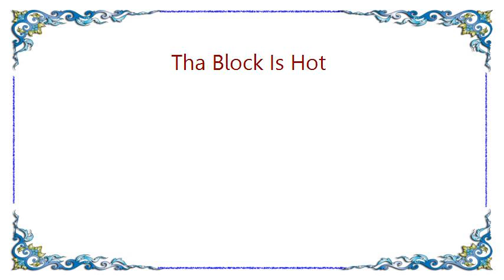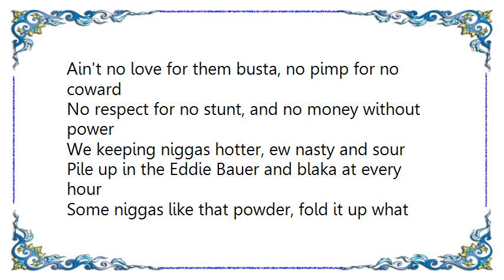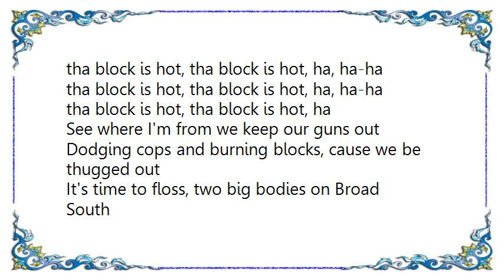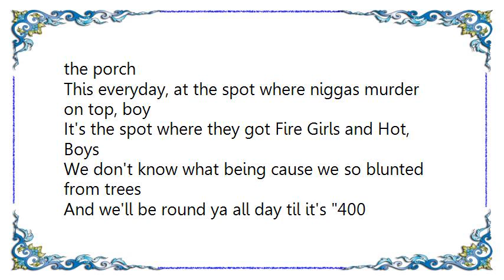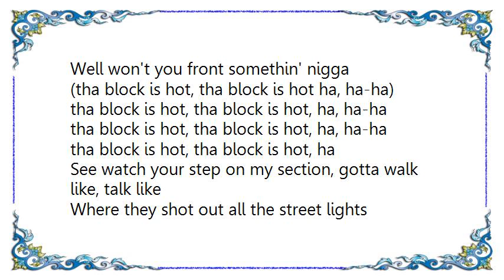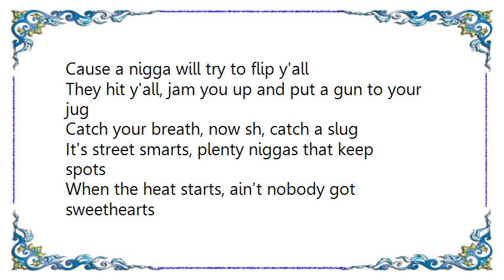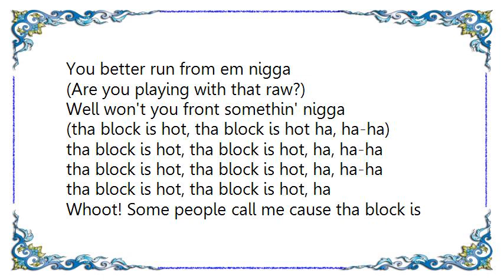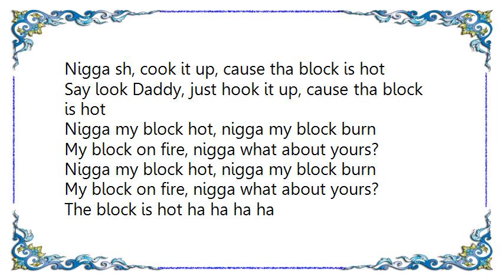Lil Wayne - Tha Block Is Hot Lyrics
[Lyrics Lil Wayne - Tha Block Is Hot]
Wha' wha', wha' wha', wha' wha', wha' wha', what

Straight off the black gold, nuts in my hand, trusting no man
Got my glock cocked, running this thing, ya understand
We be steaming, blazing, nines pumped in caves and
Hollygrove 17th, the hood where I was raised in
Niggas busting heads and, running ducking Feds and
Rocks under they tongues and, Ki's under they beds and
Do it for the real niggas, twenty-four seven hustlers
Until we shove a barrel down ya pipe suckers
Ain't no love for them busta, no pimp for no coward
No respect for no stunt, and no money without power
We keeping niggas hotter, ew nasty and sour
Pile up in the Eddie Bauer and blaka at every hour
Some niggas like that powder, fold it up what they drain
Some like that weed or that dope and some shoot it up in they veins
From the home of the game, jacking and cracking brains
Broadcasting live from tha block it's Lil' Wayne

(Nigga you got that llello?)
Well cook something nigga
(Nigga you let them K's go?)
Well bust something nigga
(Are you ducking that law?)
You better run from em nigga
(Are you playing with that raw?)
Well won't you front somethin' nigga
(tha block is hot, tha block is hot ha, ha-ha)
tha block is hot, tha block is hot, ha

See where I'm from we keep our guns out
Dodging cops and burning blocks, cause we be thugged out
It's time to floss, two big bodies on Broad South
And they got quarter staffs and birds that run the house
It's all good in the hood hustling like illegal
Soon as you get it, hot skirt, like for them people
Break up the block and hit the cut by the corner sto'
End up in Miss Taylor backyard, be quiet, she on the porch
This everyday, at the spot where niggas murder on top, boy
It's the spot where they got Fire Girls and Hot, Boys
We don't know what being cause we so blunted from trees
And we'll be round ya all day til it's 400 Degreez
And you see where niggas go, nobody be on the pulpit
They got a nigga that own the sto', he flipping out off that broad
Betta stay in yo' car, and make sure, your door is locked
Cause this ain't nothing proper, cause tha block, is just hot

See watch your step on my section, gotta walk like, talk like
Where they shot out all the street lights
So you can't see what nobody be like
And we like, to dress in all black up in my residence
Ain't got on no suits, cause we ain't trying to be presidents
And ever since the coke drought, niggas been on a trip y'all
So you better watch what y'all playing wit
Cause a nigga will try to flip y'all
They hit y'all, jam you up and put a gun to your jug
Catch your breath, now sh, catch a slug
It's street smarts, plenty niggas that keep spots
When the heat starts, ain't nobody got sweethearts
Calling weak shots, you could come try to cheap talk
We cut your week short, them lil' boys don't give a damn
Call out for that caper, won't hesitate to kill a man
Run in his house and kidnap the nigga, him and his fam
Tie em up put em in the vans, then put a gat in his drawers
Tch, one move blow his cactus's off

Whoot! Some people call me cause tha block is hot
Bust ya guns cause tha block is hot
Nigga sh, cook it up, cause tha block is hot
Say look Daddy, just hook it up, cause tha block is hot
Nigga whoot! Some people call me cause tha block is hot
Nigga my block hot, nigga my block burn
My block on fire, nigga what about yours?
The block is hot ha ha ha ha